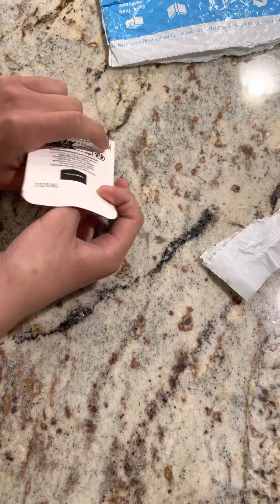My New 128GB USB Stick